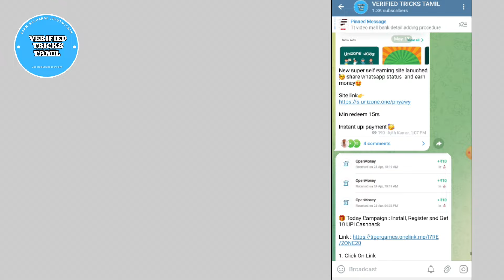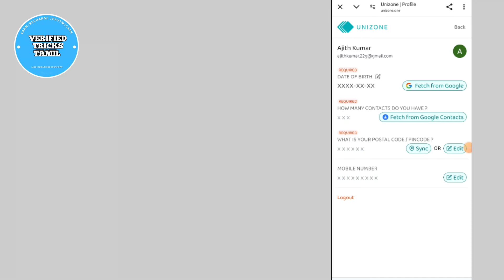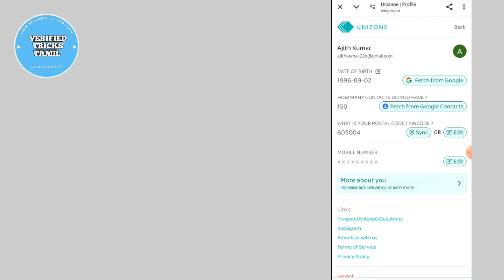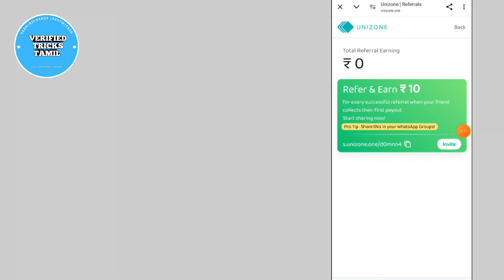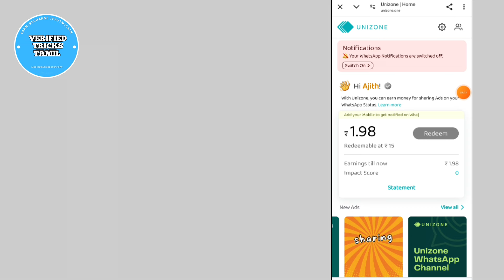EARN ₹100 INSTANT | WATCH ADS EARN MONEY TAMIL | NEW EARNING APP TODAY UPI MONEY EARNING APP TAMIL